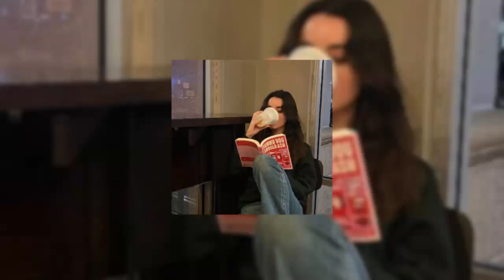Marina Sena - Dano Sarrada (speed up)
╭┄┄┄┄┄ · · · ｡ﾟ･｡ﾟ･

Artist: Marina Sena
Song: Dano Sarrada

⚠️Copyright
⤷ Não sou proprietária da música, este vídeo tem apenas fins de entretenimento.

Playlist • Lyrics • Edit • Aesthetic  • Tik Tok  • status

╰┄┄┄┄┄┄┄꒰꒱₊˚・｡ﾟ･